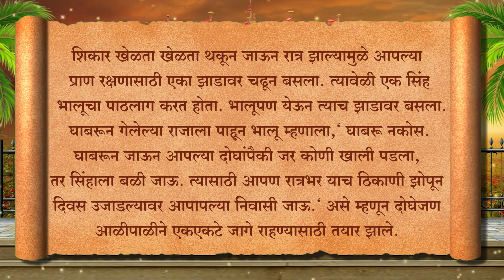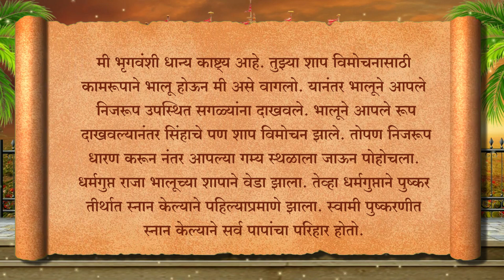तिरुमला तिरुपती श्री व्यंकटेश्वर चे जीवन चरित्र व महात्यम् भाग - 11